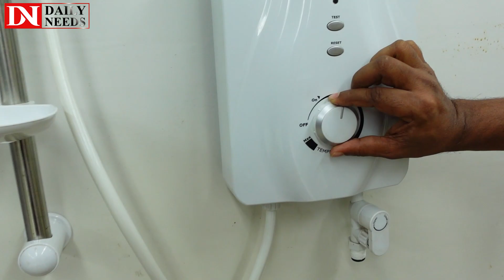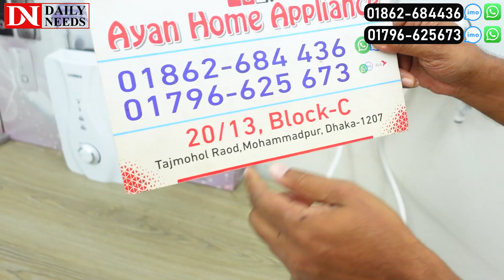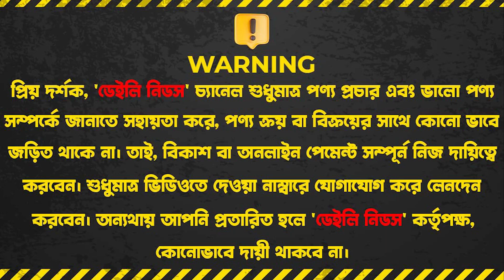১০ সেকেন্ডে পানি গরম 😍 ইনস্ট্যান্ট ওয়াটার হিটার । Instant Water Heater Price In Bangladesh 2023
১০ সেকেন্ডে পানি গরম 😍 ইনস্ট্যান্ট ওয়াটার হিটার । Instant Water Heater Price In Bangladesh 2023

Ayan Home Applience,
20/13, Block-C,Tajmohol Road,
Mohammadpur, Dhaka-1207

☘Allah Hafez☘